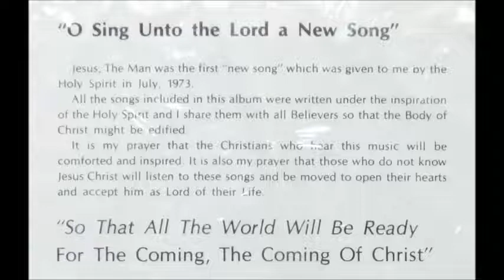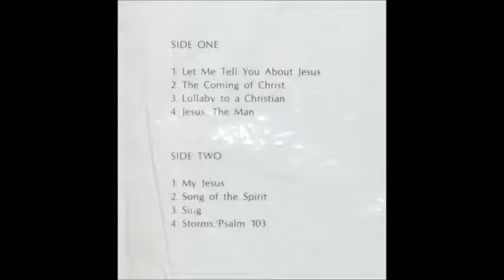Ed Wilcox - Storms / Psalms 103 [1970s Christian Vocal]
"Storms / Psalms 103" by Ed Wilcox from his album "Jesus, The Man".